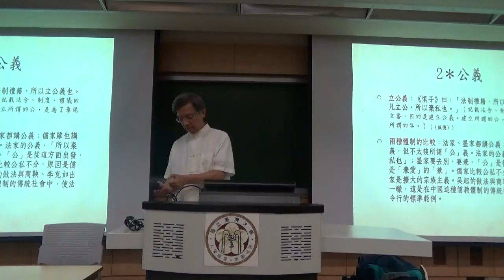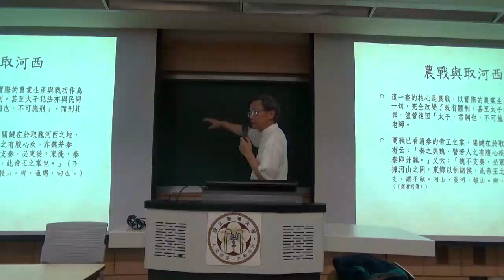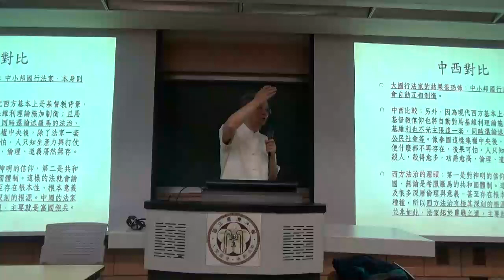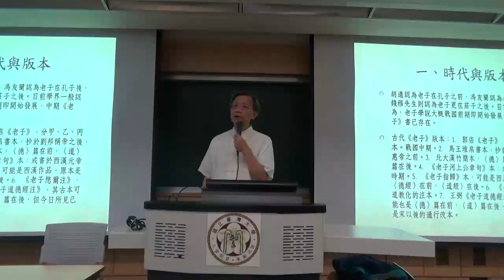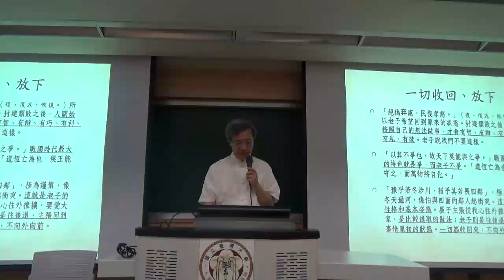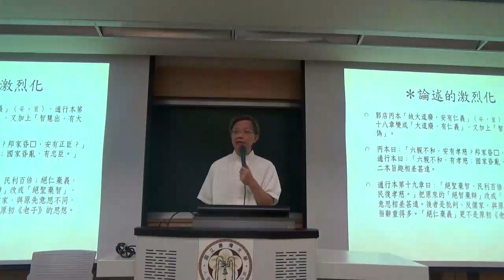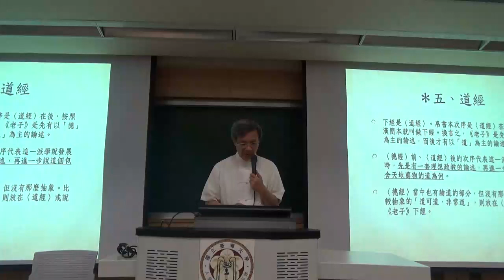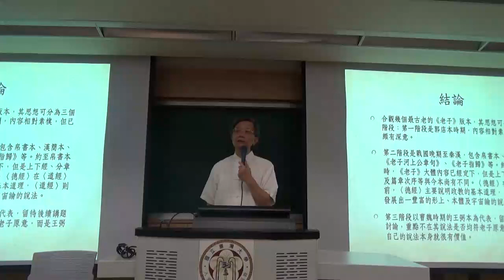臺灣大學吳展良教授：中國古代思想史（7）